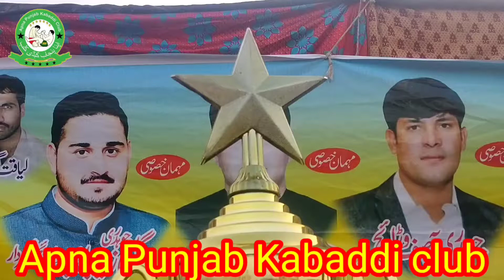International kabaddi match papnakha vs mandibhwaldeen (apna Punjab kabaddi club)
apna Punjab kabaddi club